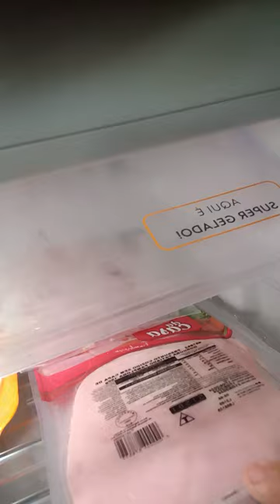Amo suco de cajú.